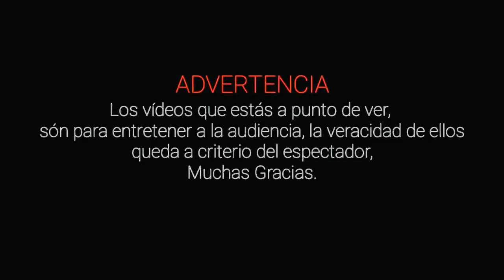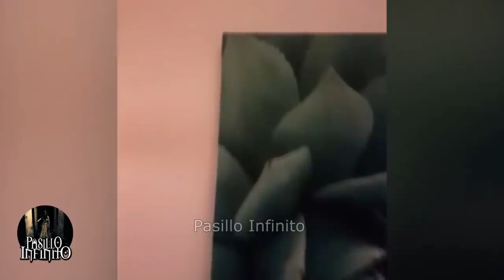TOP 3 CASOS DE CASAS EMBRUJADAS QUE NO PODRAS CREER l Pasillo Infinito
Te presentamos un TOP de 3 CASOS DE CASAS EMBRUJADAS QUE NO PODRAS CREER